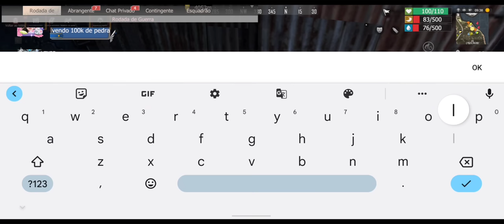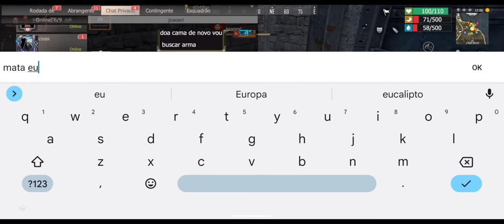O PLATINA DEU DE CARA COM O ALFA DENTRO DA BASE DELE KKK PLAYALFA LAST ISLAND OF SURVIVAL